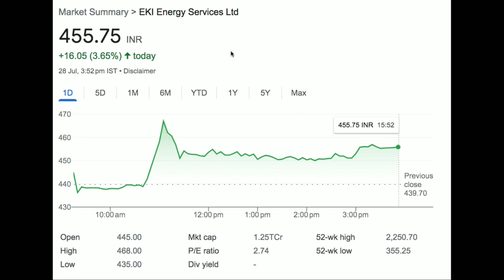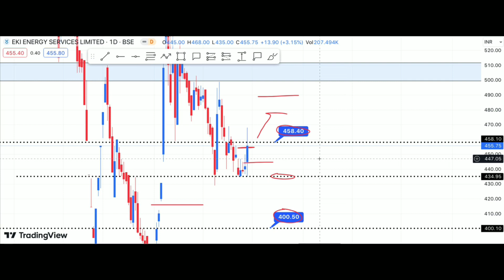EKI Energy Share News 🔥| EKI Energy Share Latest News Today Target 😍 | EKI Energy Share Analysis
HAL Share News & Target Analysis
Hindustan Aeronautics Share Big News
hal share
Adani Green Stock Analysis
Adani Ports stock analysis & news
Stocks to Watch Today
Share Analysis
Trending Stocks in Stock Market